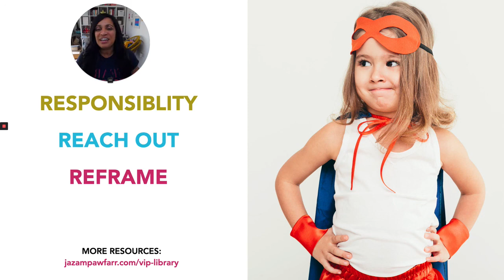The 3 Rs of Resilience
Also the three Rs of Reinvention. Once you unpick these three magic R words, everything about becoming more resilient makes sense!